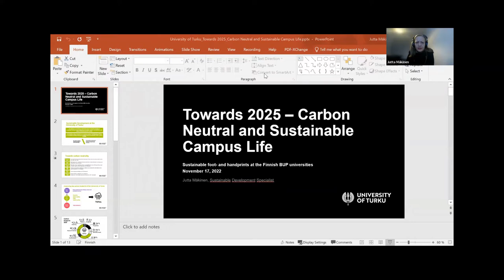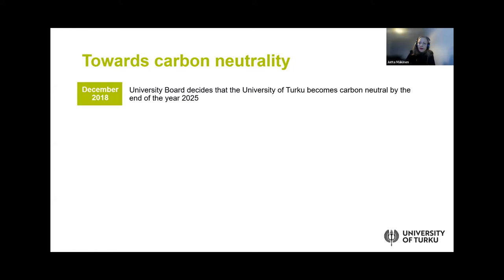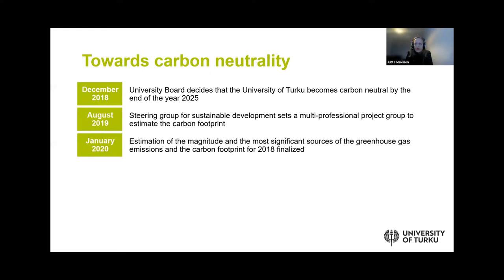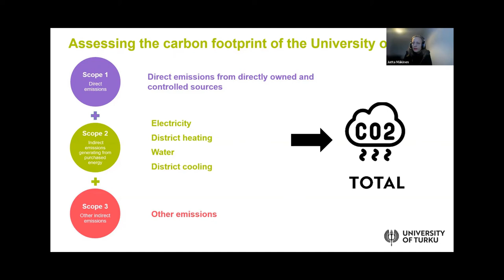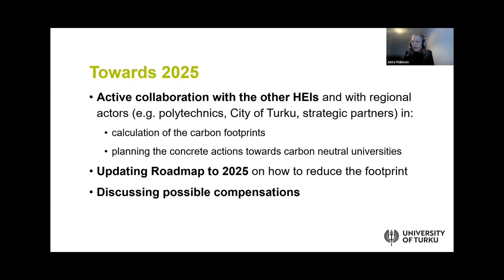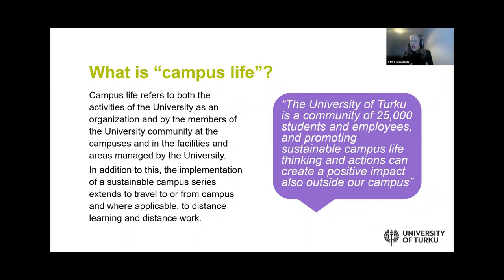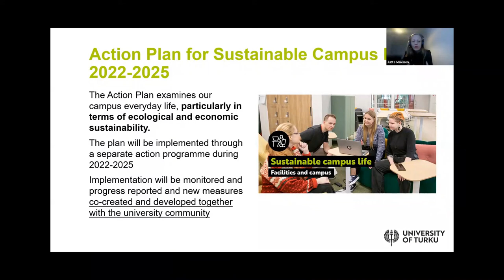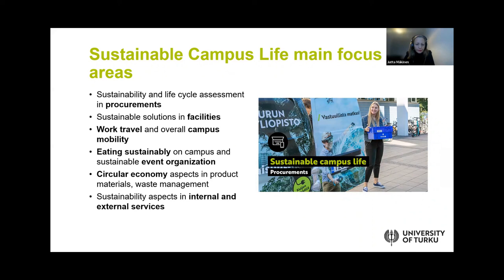BUP Finland seminar: Jutta Makinen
Jutta Mäkinen, Sustainable Development Specialist, University of Turku:
University of Turku: Towards 2025 – Carbon Neutral and Sustainable Campus Life.

at the online seminar “Sustainable foot- and handprints at the Finnish BUP universities” on November 17, 2022.

The seminar was an activity arranged by the BUP National Centre in Finland, at Åbo Akademi University, as a part of the BUP Presidency that Finland holds during the autumn 2022. More information bup.fi